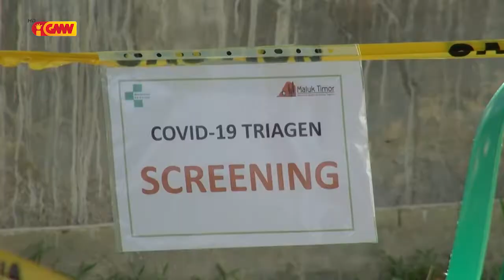AMM Arantes Isaac Sarmentu hateten Presiza duni Estende Estadu Emerjénsia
Administrador Munisípiu Manufahi Arantes Isaac Sarmentu hateten Presiza duni Estende Estadu Emerjénsia